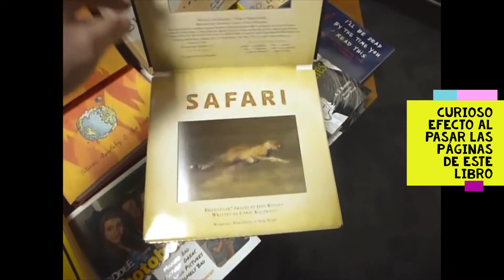Lago de medusas